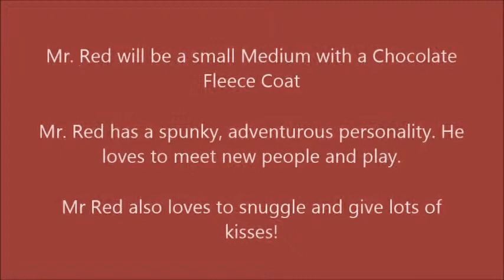Mocha Mr Red